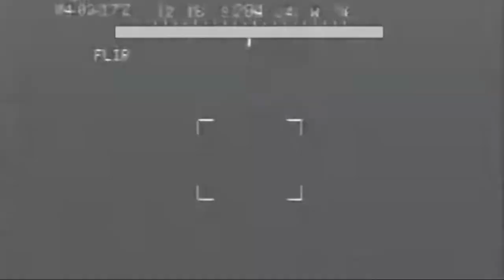food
Performed live (2017) in honor of Germany's greatest arms and meat dealer. Danke Sigmar!

Saxophone - Vladimir Foddrikov
Guitar - Heiko Spaß
Bass - Jürgen Brecht
Drums - Lachs Hering